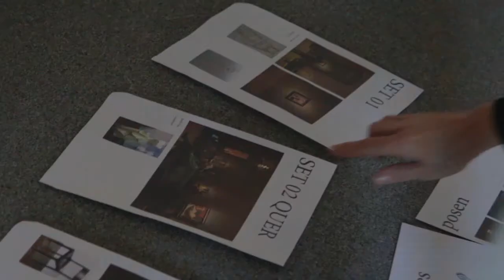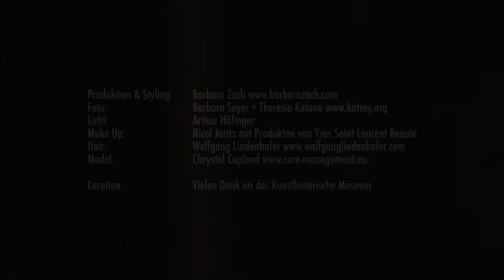Making Of Fashion Shooting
Wolltet ihr schon immer wissen, wie ein Fashion-Shooting für ein Magazin abläuft? Hier ein Blick hinter die Kulissen!